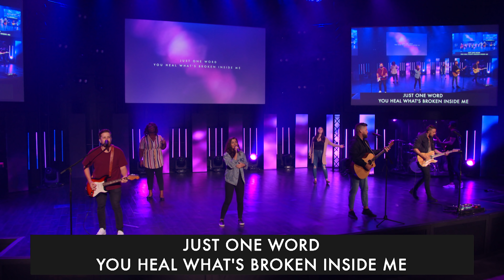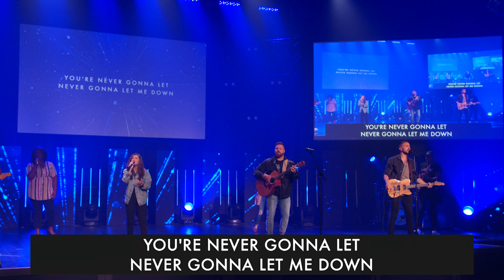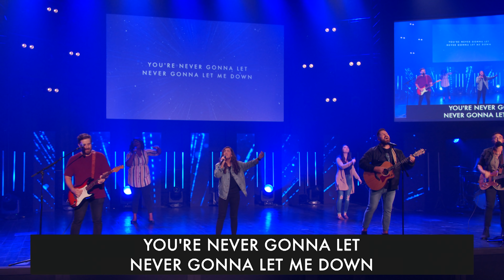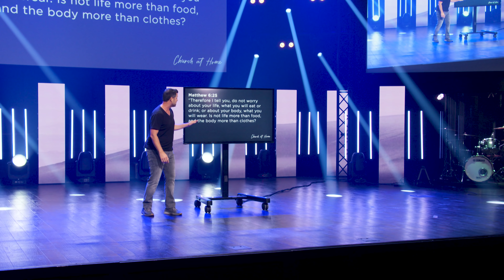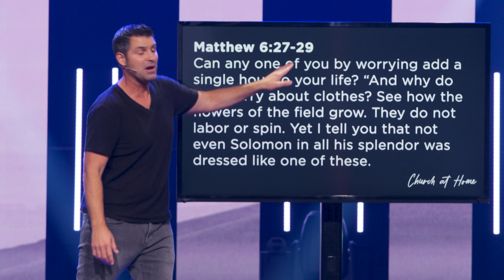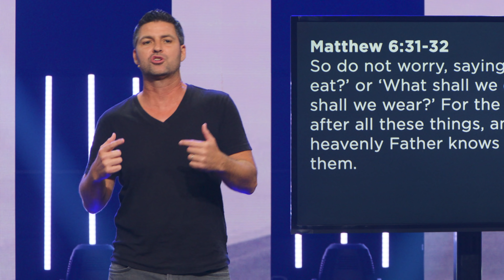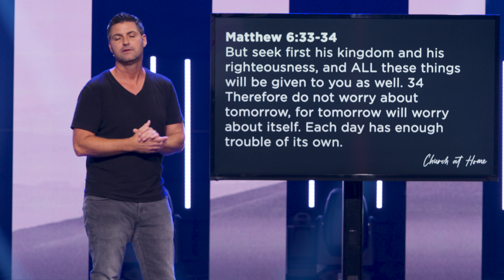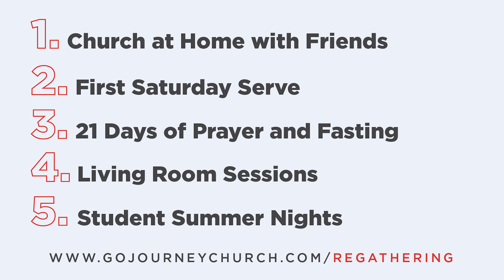Birds Of The Air | Pastor Scott Baugh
Birds of the Air | Pastor Scott Baugh on July 26, 2020

NEXT STEPS / NEED PRAYER
If you are new here to Journey, looking to get connected, or have a prayer request that you would like to share with our staff, we would love for you to fill out this connection card

GIVE TO JOURNEY CHURCH
Because of you, we get to do. Your generosity and giving to the church help create more opportunities to help others lives transformed lives to live and love like Jesus.

ABOUT JOURNEY CHURCH
Our mission at Journey Church is that we exist to help people live transformed lives to live and love like Jesus. To learn more about our church, visit: https://

JOURNEY CHURCH EN ESPANOL
We’re so excited to invite you to engage Journey exclusive content in Spanish.